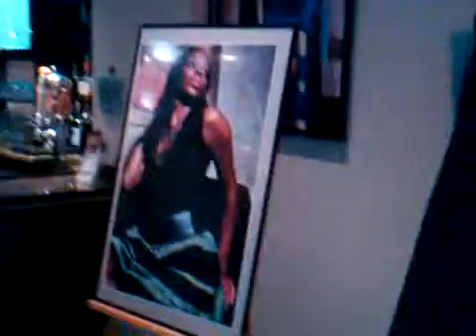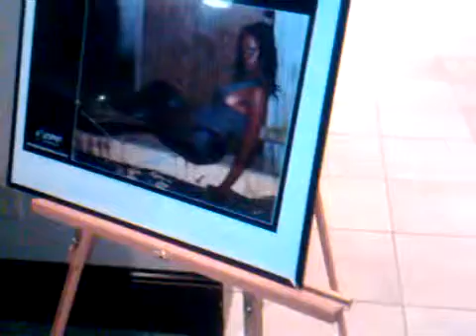Ms. Shi reveals her masterpieces clip 1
The crowd anticipates to wait till I revealed my images...thanks to LDevlin, Mr. X Excipio Photos, Michal May, and to my supporters.